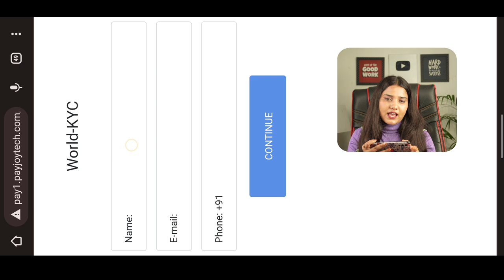Get ₹300 Bonus 🥳 New Best Rummy App 2022 | New Teen Patti Earning App | New Rummy Earning App Today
Get ₹300 Bonus 🥳 New Best Rummy App 2022 | New Teen Patti Earning App Today | New Rummy Earning App Today

iss video maine apko aise gaming earning app ke baare me btaya hai jisse aap daily ka 2000rs paytm cash le skte ho

Queries Solved-

1. teen patti game today
2. teen patti paytm cash game
3. teenpatti paytm cash
4. teenpatti game earn money
5. teenpatti real paytm cash
6. game real paytm cash
7. playing rummy game for real cash
8. best rummy game to earn money
9.online rummy game for real cash
10. rummy game earn money
11. online rummy games for real cash
12. rummy online real money game
13. new rummy earning app
14. new teenpatti earning app
15. rummy earning app
16. new rummy app
17. Best rummy earning app
18. Best rummy game to earn money
19. Rummy se paise kaise kamaye
20. Rummy khel kar paise kaise kamaye
21. Best rummy app
22. New rummy earning app
23. New rummy earning app 2020
25. Rummy playing trick
26. New earning app 2021
27. Referral and earn bonus.
28. Bonus
29. Earn Money online
30. Referral and earn.
31. Best earning app in 2021
32. online earning kaise kare.
33. ghar bethe online paisa kaise kamaye.
34. best earning app today.
35. online game play and earn.
36. game tricks.
37. Best earning app today
38. Agent based earning by app.
39. Andar Bahar.
40. Rummy Gold.
41. dragon vs tiger tricks 13000 se 51000.
42. dragon vs tiger winning trick in 2021.
43. dragon vs tiger winning trick in 2022.
Real cash.
Cash withdraw problem.
rummy Wealth.

500 New Earning Apps 2021 Today Free Paytm Cash | Best Paytm Cash Earning Apps